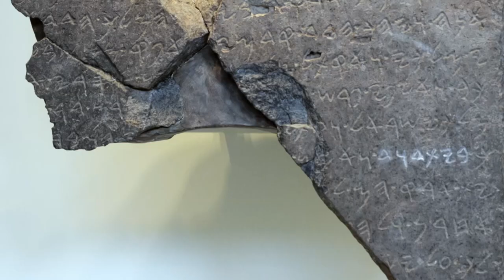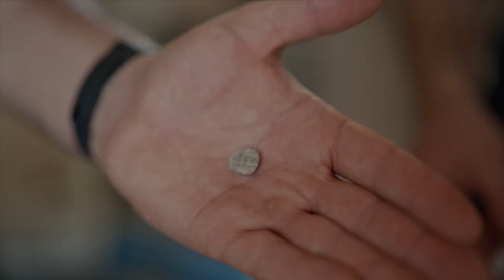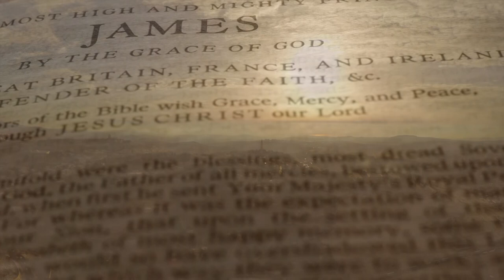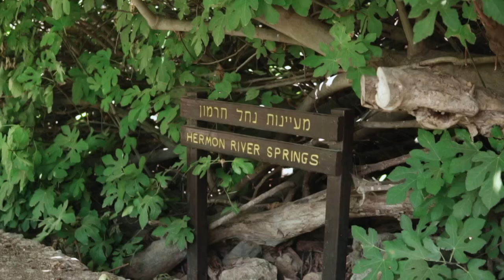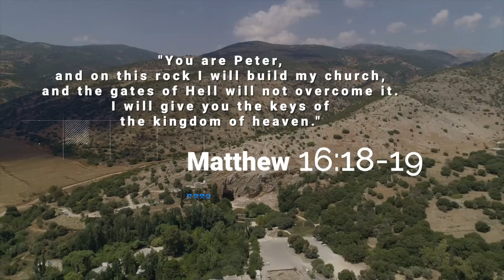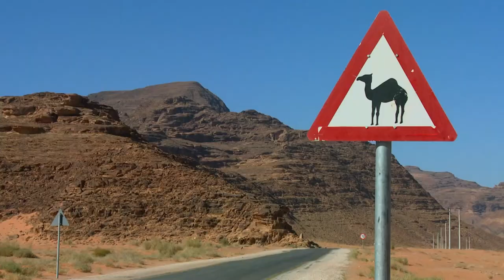Israel's Ancient Archaeological Discoveries | FULL EPISODE | Insights on TBN Israel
On this episode of Insights Israel & the Middle East, host Mati Shoshani connects the dots between archaeology, Jerusalem, and the Bible. Hear from:

Professor of archaeology Yuval Goren at the Ben-Gurion University of the Negev, archaeologist Dr. Dan Bahat, one of the most well-accredited archaeologists in Israel,, and archaeologist Dr. Adi Erlich as they walk the ruins of one of the most significant archaeological discoveries—an ancient church located in Banias, Israel.

0:00 The 5th Gospel
2:22 Unearthing History
8:31 Ancient Church Discovered
13:17 Authenticating Ancient Artifacts
17:39 Archeology & the Bible